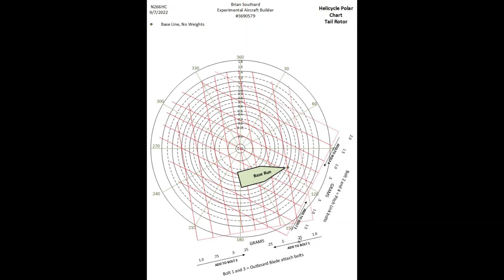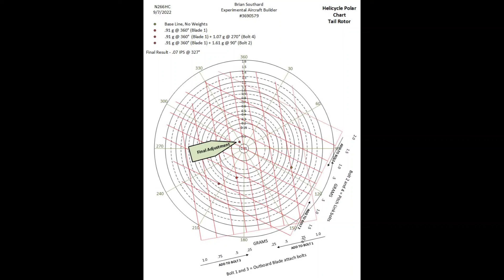Balancing the Helicycle Tail Rotor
Follow us as we go through the process of balancing the tail rotor on the Helicycle Helicopter